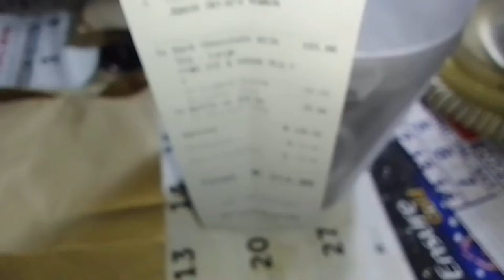Cool Creams | @foodpandaph Merchant Review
New merchant. practically. How did this one fare? 🧐☝🏽